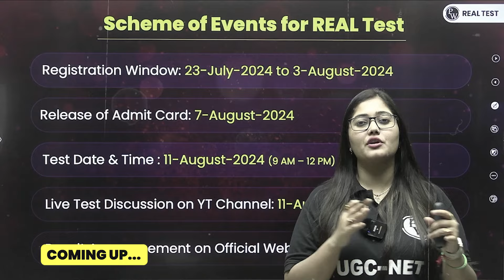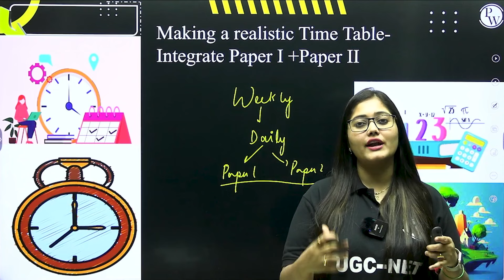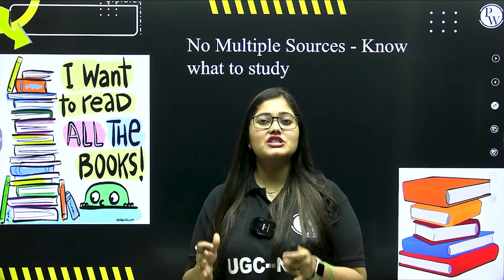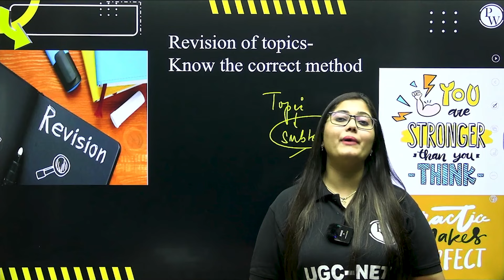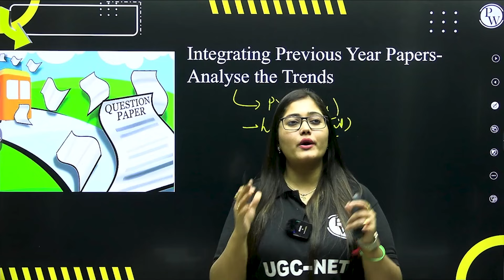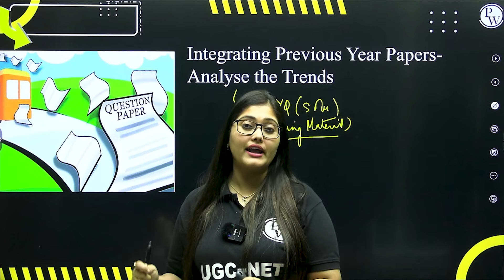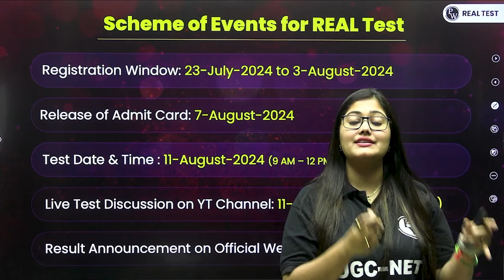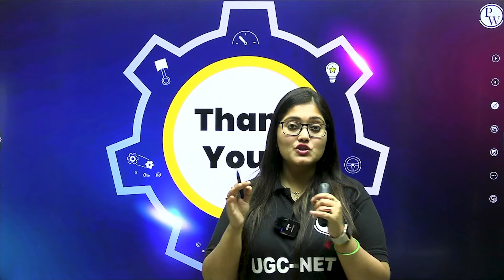UGC NET 2024 Last 30 Days Strategy | Crack UGC NET JRF 30 Days | Subhangini Priya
In this video, I will share a detailed strategy to help you prepare for the UGC NET 2024 exam in the last 30 days. Whether you are aiming for the NET or the JRF, this plan will guide you through effective study techniques, important topics, and time management tips.

📌📌Batch Offerings:

- PDF Notes
📌 PW UGC NET  SOCIAL MEDIA -